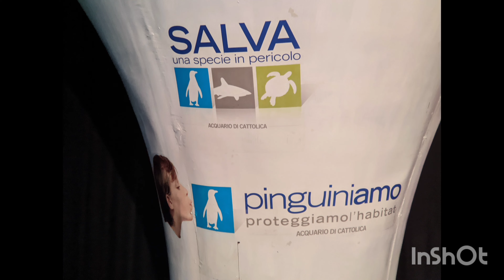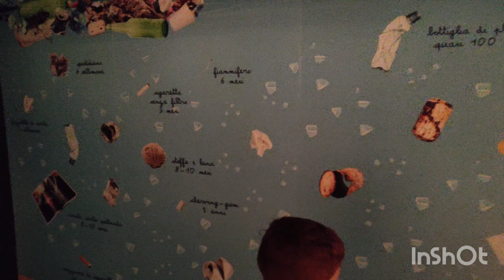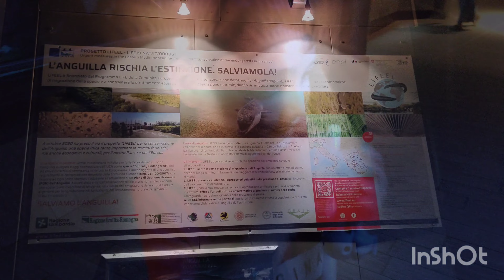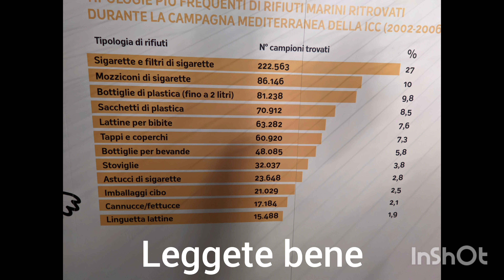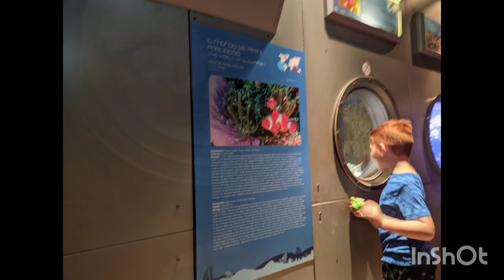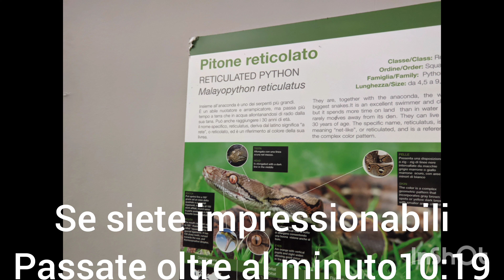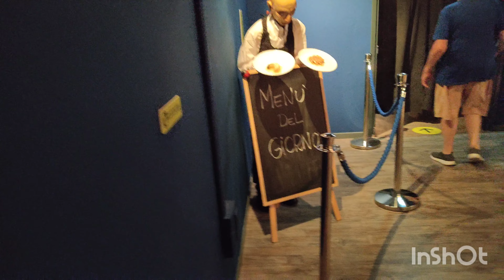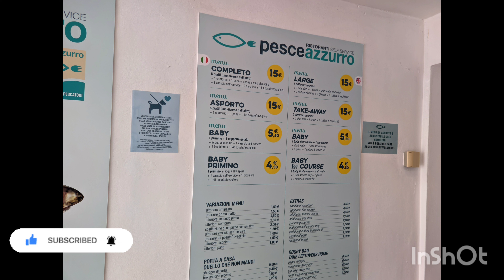L'acquario di Cattolica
Musicista: @iksonmusic

Musicista: @iksonmusic

Musicista: @iksonmusic